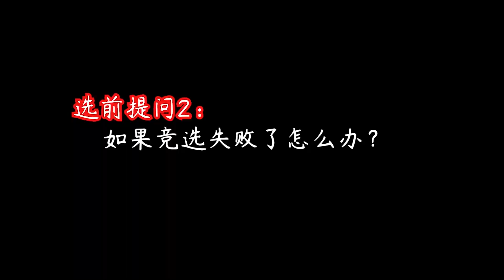真瓜：杨超越女团解散后将参加美国总统大选！！！